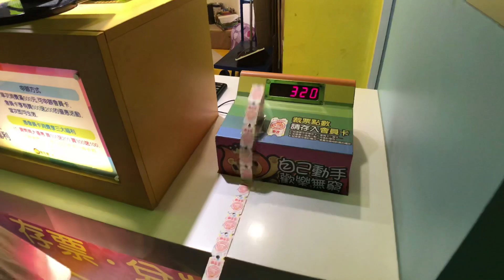我們在樂吉獅遊樂世界玩釣魚遊戲 比賽看誰的彩票比較多 親子樂園玩具開箱